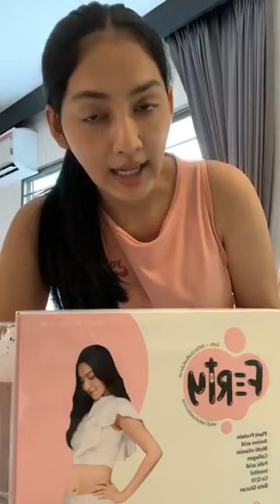เช๊คโปรตีน Ferty แล้วไปออกกำลังกายกันค่ะ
อยากท้องต้องศึกษา ครูก้อยรวมทุกขั้นตอนไว้ให้อย่างครบถ้วนแล้วนะคะ แค่อ่าน แล้วทำตาม สู้ๆ✌️
👩‍🦰บำรุงไข่ก่อนไปทำ IUI,IVF,ICSI 3 เดือน
💓ศึกษาการบำรุงไข่ บำรุงมดลูก ปรับสมดุลฮอร์โมนให้ท้องธรรมชาติ (คลิกเลย)
💓ขั้นตอนเตรียมผนังมดลูก (ก่อนใส่ตัวอ่อน)
💓ส่วนประกอบของโปรตีน ferty เพิ่มโอกาสตั้งครรภ์ คลิกอ่านที่
🟠ศึกษาข้อมูลรายละเอียด เวย์โปรตีนผสมถั่งเช่า สารอาหารบำรุงสเปิร์มและมัลติวิตามินกว่า 30 ชนิด เพื่อช่วยเพิ่มโอกาส
✅น้ำมะกรูดสูตรครูก้อย บำรุงไข่ เพิ่มโอกาสตั้งครรภ์
💄💋สกินแคร์ออแกนิคสำหรับคุณแม่
🤰🏻ท้องแล้ว บำรุงครรภ์ บำรุงน้ำนมกันต่อ🤱